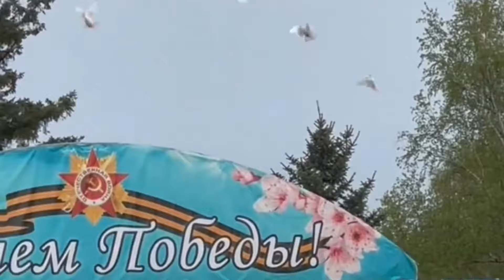【俄羅斯老丈人合集】那老板終於帶我去見我的俄羅斯老丈人了#俄罗斯生活